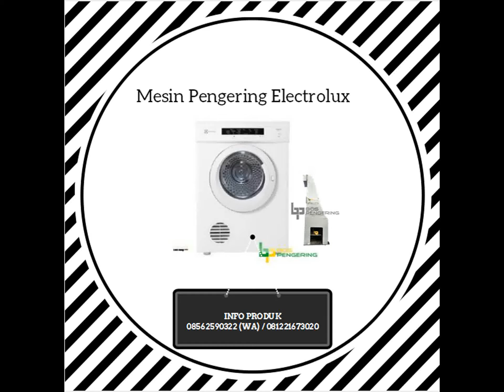Mesin Pengering Baju Electrolux Hub. 08562590322 atau 081221673020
Untuk anda yang membutuhkan mesin pengering laundry bisa anda dapatkan dari Bos Pengering

Lengkapi kebutuhan laundry anda dengan mesin pengering laundry dari Bos Pengering. Tersedia berbagai merk mesin pengering laundry seperti: Speedqueen, Unimac, Maytag, Rinnai, Electrolux, Midea, Diamante, Denpo dan lain-lain. Info lebih lanjut hubungi kami langsung.

Mesin Pengering Baju Electrolux - Kualitas Terjamin, Free OngKir‎
Berbagai Ukuran, Cocok Utk di Rumah Harga Paling Hemat. Pengiriman Aman
Gratis Pengiriman • Cicilan 0% • Beragam Cara Pembayaran
Jual Mesin Cuci & Pengering Pakaian Electrolux | Lazada.co.id
Daftar Harga Mesin Cuci dan Pengering Electrolux Murah Terbaru ...
Daftar harga Mesin Cuci dan Pengering Electrolux baru dan bekas termurah 2017 ... Electrolux juga memiliki model mesin cuci dengan keistimewaan pakaian ...
‎Electrolux EWF85743 • ‎Electrolux EDV705 • ‎Electrolux EWT854S
Electrolux EDV 7051 7kg Mesin Pengering Konversi | Jual Mesin ...
21 Jun 2016 - Deskripsi Produk Electrolux EDV 7051 7kg Mesin Pengering Konversi. Jika anda mempunyai dryer listrik, jangan terburu2 di jual dan membeli ...
Jual Beli MESIN PENGERING ELECTROLUX (DRAYER GAS) 021 ...
8 Feb 2017 - Menjual Mesin Cuci - MESIN PENGERING PAKAIAN (DRAYER GAS) MERK : ELECTROLUX TYPE : EDE 419 M KAPASITAS : ...
Daftar Harga Mesin Pengering Pakaian Terbaru 2017
HARGA Pengering Pakaian Gas LPG type Eksklusif Terbaru 2017. Harga Baru : Rp.4.450.000,- HARGA ELECTROLUX EDV-500 Terbaru 2017. Harga Baru ...
Gambar untuk Mesin Pengering Baju Electrolux
Hasil gambar untuk Mesin Pengering Baju Electrolux
Gambar lainnya untuk Mesin Pengering Baju Electrolux
Laporkan gambar
Mesin Pengering Pakaian Electrolux hub. 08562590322 ... - YouTube
Video untuk Mesin Pengering Baju Electrolux▶ 0:28
13 Jan 2017 - Diupload oleh bos pengering
Mesin Pengering Pakaian Electrolux hub. 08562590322 / 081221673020 Untuk anda yang ...
Harga mesin pengering electrolux Murah, Terbaru, Promo, Discount.
Electrolux EDV7051 Mesin Pengering (Dryer) 7 Kg Putih - Khusus JABODETABEK ... Zerowatt OZC 771B-04S Mesin Pengering Pakaian, RP 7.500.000. Mesin ...
Harga Pengering Pakaian Electrolux - Mesin Pengering Laundry
31 Okt 2016 - Harga Pengering Pakaian Electrolux. Untuk anda yang membutuhkan mesin pengering laundry hubungi Bos Pengering. Di 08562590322 ...
Mesin Pengering Electrolux – Daily Mac
Mesin pengering laundry electrolux | Pada saat ini penggunaan mesin cuci dan pengering sudah menjadi kebutuhan rumah tangga. Karena penggunaannya ...